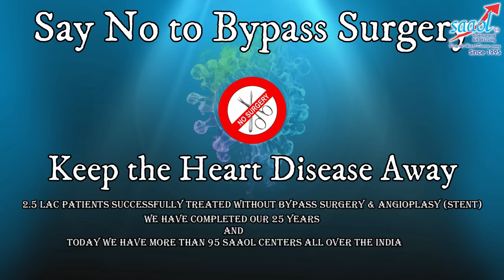JAWAR -- BAJRA (MILLETS) are more healthy than Wheat. | By Dr. Bimal Chhajer | Saaol